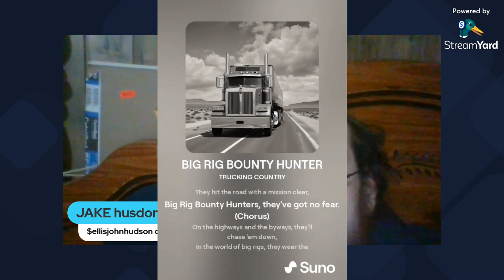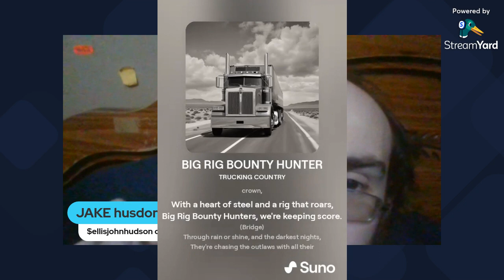The day before my birthday I am very excited